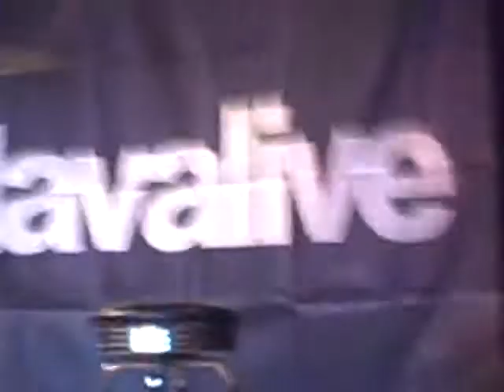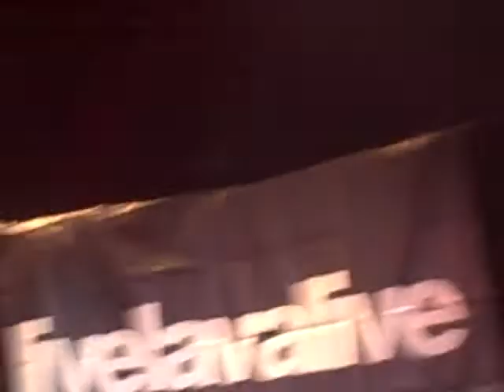LiveLavaYoMomma/Revenge/Meekakitty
Off the Screen & In the Flesh!
Kyle gets revenge for the tattoo by spraying silly string with the help of Meekakitty!!

School of Rock NJ